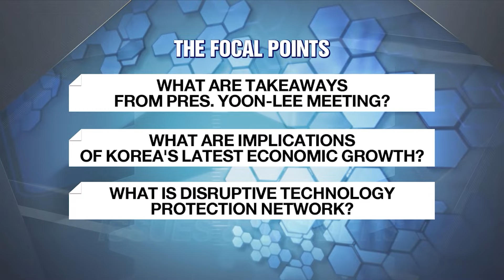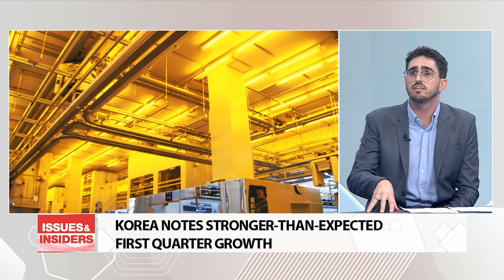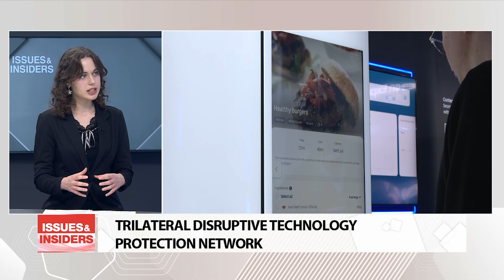FOREIGN MEDIA'S TAKE ON REGIONAL HEADLINES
한 주간 외신 속 한반도 뉴스

Hello and welcome to yet another edition of Issues and Insiders.
Today we have our panel of foreign correspondents and their take on regional headlines.
For this I have Malene Jensen here in the studio.
Malene it's good to have you here.
I also have Nicolas Rocca with us.
Nicolas as always it's a pleasure.

1) Malene, let's begin with a few domestic stories that have been dominating headlines.
President Yoon Suk Yeol and opposition Democratic Party leader Lee Jae-myung met on Monday at the Yongsan Presidential Office amid Korea's deep partisan divide.
What was your takeaway from that meeting?

2) Nicolas, the common ground shared during those talks appeared to be the livelihoods of people by stabilizing the local economy.
And speaking of the economy, Korea noted a stronger than expected growth in the first quarter of this year.
Do tell us more about this finding and its broader implications.

3) Malene, on the diplomatic front.
Delegates from Seoul, Tokyo and Washington sat down in the U.S. last week for their inaugural meeting of the Disruptive Technology Protection Network, which I believe, was agreed during the Camp David Summit.
So what exactly is the Disruptive Technology Protection Network?

4) Nicolas, also last week, defense officials from Seoul, Tokyo and Washington held their 14th Defense Trilateral Talks.
What more can you tell us about their latest virtual discussions?

5) Malene, North Korea, for its part, last week, condemned regional efforts to maintain monitoring of UN sanctions against it.
What exactly did it say?

6) Nicolas, the regime, also last week, tested a rocket launcher system that pundits say can target Capital Seoul.
Do tell us a bit about this latest weapons testing.

7) Malene, amid the latest developments, come May, Seoul may host a trilateral summit with its counterparts from Tokyo and Beijing.
Do you forecast some tangible progress in efforts to address Pyongyang's provocations?

8) Nicolas, speaking of summits, Russia's Vladimir Putin is poised to visit China, also in May, to mark his first diplomatic agenda after winning a fifth term in office.
What is the relevance of this upcoming event, and what issues do you believe will be addressed?

All right.

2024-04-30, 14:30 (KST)